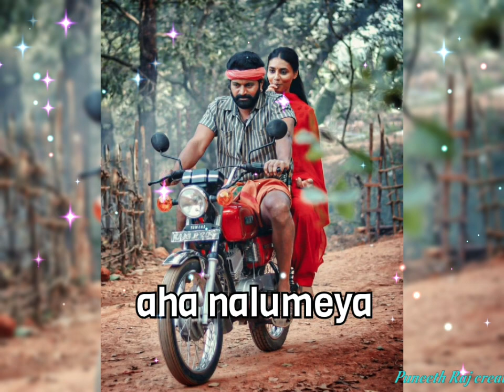Singara Siriye | WhatsApp status song with kannada lyrics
Song : Singara Siriye
Movie: Kantara
Produced
Director-Writer-Actor : Rishab Shetty
Singer : Vijay Prakash
Female singer: Ananya Bhat